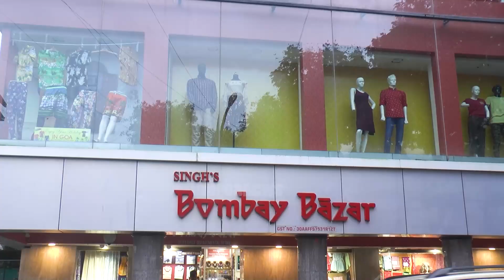Keeping the tradition going, Goa's famous Matoli Bazaar at Banastarim